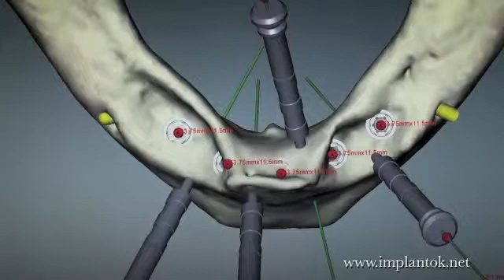Nobel Biocare: The evolution of the All-on-4® treatment concept,Nobelclinician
Nobel Biocare: The evolution of the All-on-4® treatment concept